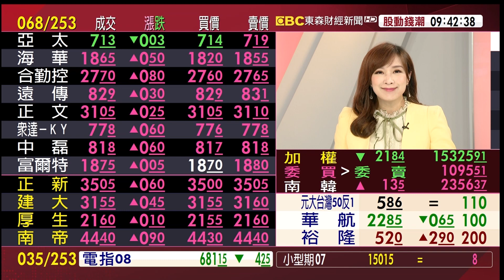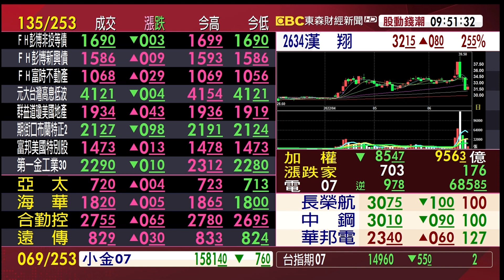籌碼面變好 融資籌碼持續下降《股動錢潮》許豐祿 20220623